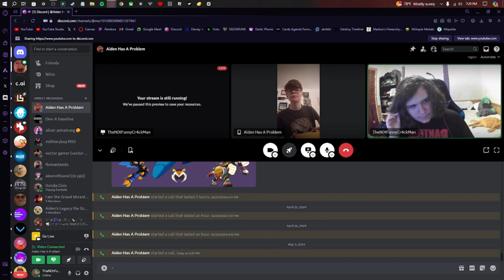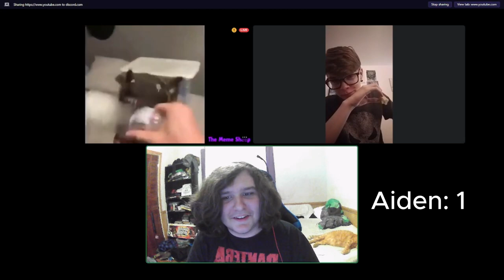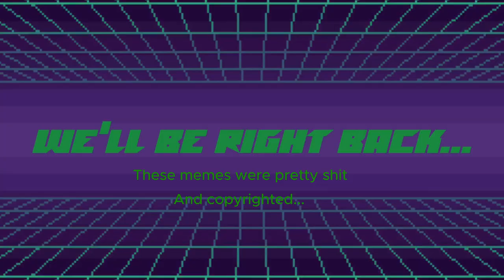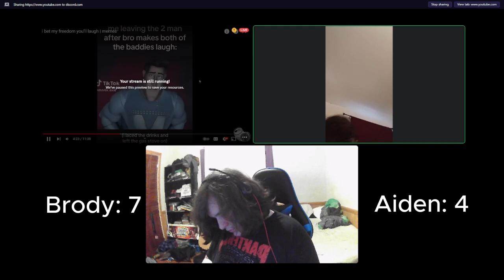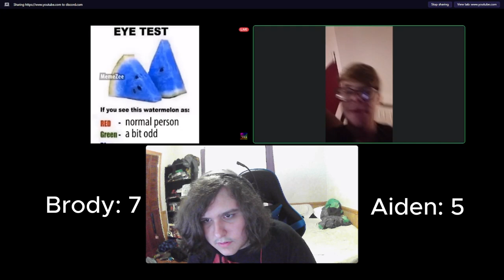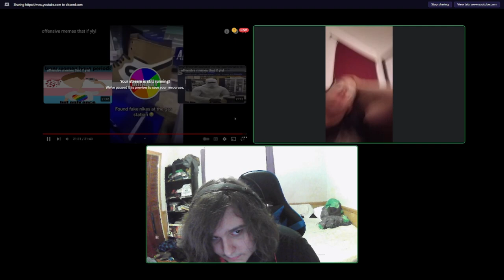Aiden and Brody's Crackhouse: Ep 10 - Don't Laugh Part 1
We try not to laugh and not get a claim.